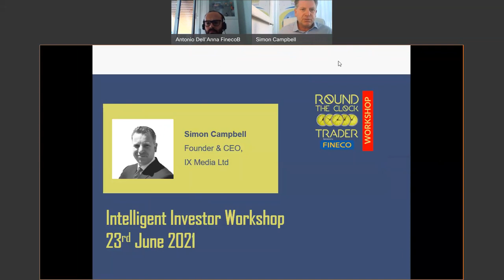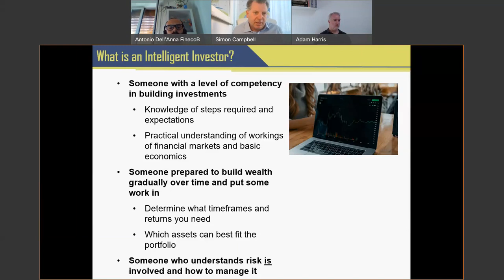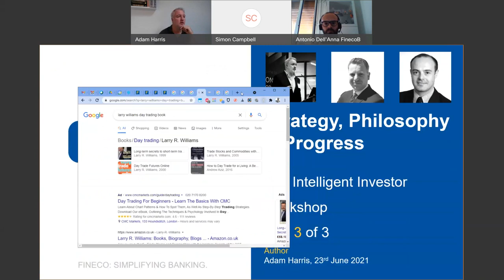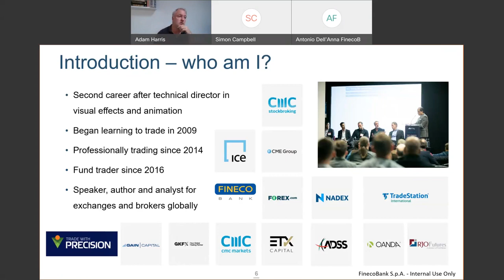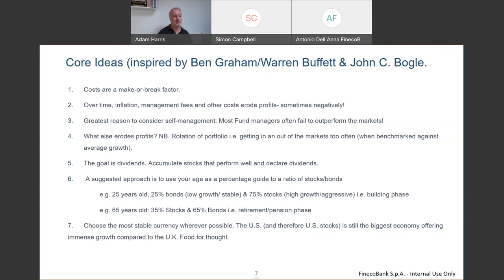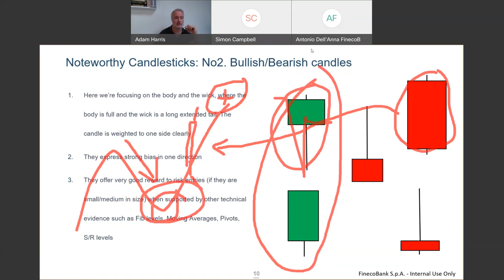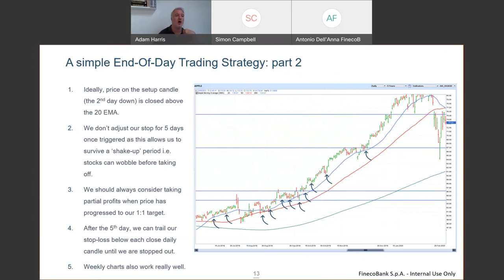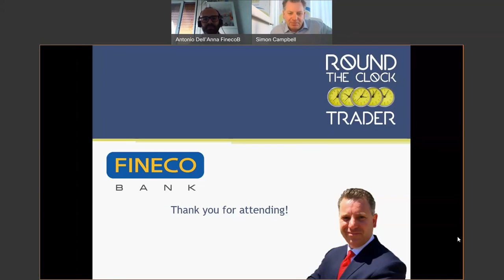The Intelligent Investor - Part 3 "Core ideas & Strategy" (23rd June '21)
This recording is of part 3 in a 4-part series on modern Value Investing, integrating newer markets with technical analysis techniques, and where the old-fashioned ways still work best, all on the PowerDesk platform.

This webinar discusses the major investing concepts as espoused by Benjamin Graham, Warren Buffett, John C. Bogle and more. I then introduce a reliable strategy that can be used on Daily and/or Weekly timeframes, allowing the user to choose their investment holding timeframe while maximising returns over risk.

Some of these will be covered in more detail in my new book due for release in Autumn.

Thanks again to Fineco Bank for inviting me to speak, through Simon Campbell's Round-The-Clock-Trader events.

Corporate Analysis Clients include:
ICE Exchange, CME Group, NADEX, TradeStation, CMC Markets, ADSS, OANDA, RJO Futures, ForexLive, Gain Capital, City Index, and ETX Capital.

Let me know what you want more of, and if you have requests or criticisms.

This broker-independent channel is for those of you who want to build real-world technical skills, iron out any psychological kinks, gain consistency in your trading results, and experience measurable improvements in your trading. There is also room for folks to see how the markets truly operate, instead of peddling conspiracy theories. All ages, all backgrounds welcome.

I am a fund-trader, author, event-speaker, and private mentor for trading enthusiasts.

Proudly associated with:
(Corporate Premium Content) Trade With Precision:https: //

All information that is provided by Adam Harris is for educational/discourse purposes only. Adam Harris and his representatives are not stockbrokers, financial or investment advisors and do not recommend any stocks, bonds, options, CFD’s, futures, currencies or any securities of any kind. Any financial securities that are mentioned throughout the course of training and/or website or other products are cited only for illustrative and educational purposes.

Investing in financial markets is risky and it is possible to lose money. It is recommended that you seek a professional licensed financial advisor prior to implementing any investment program or financial plan. Adam Harris and his employees, directors, presenters, contributors and representatives do not guarantee any results or investment returns based on the training and information that you receive. You acknowledge that Adam Harris and his employees and representatives have not promised you in any manner whatsoever that you will earn a profit from your personal investments or decisions based on the training and education provided. Past performance is not indicative of future results.

All material, logos & content is the property of Adam Harris and cannot be used for other purposes without explicit written permission.

By accessing this presentation you hereby generally release Adam Harris and his employees and representatives from any liability whatsoever related to your participation in this course of training/education.

If you do not accept these terms, please cease attending this presentation/webinar/video and exit immediately.